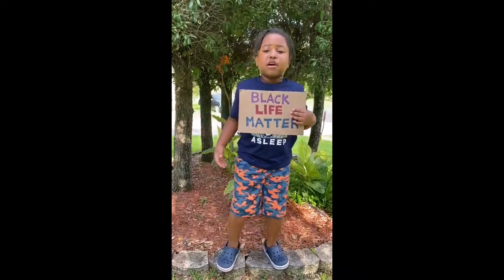why does the black man have to march for his life!